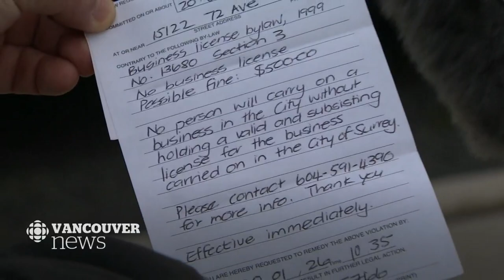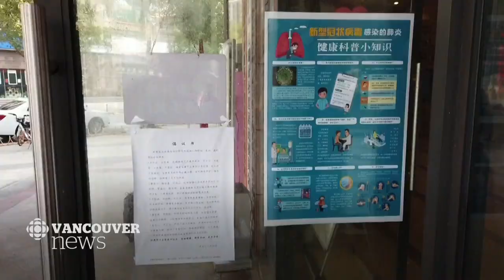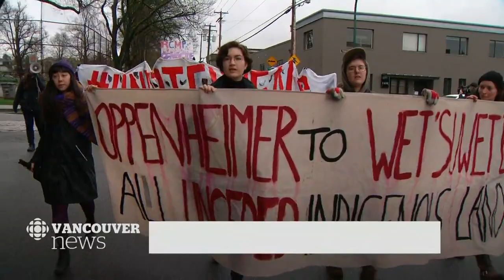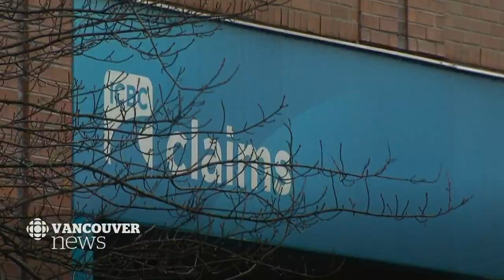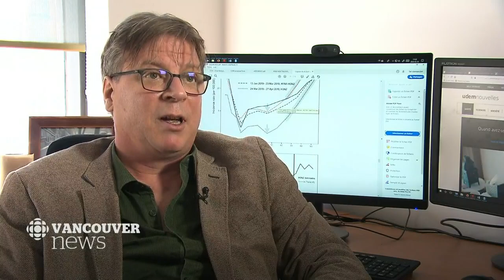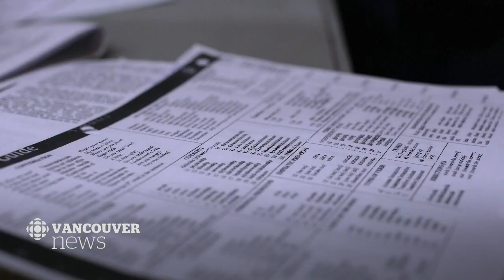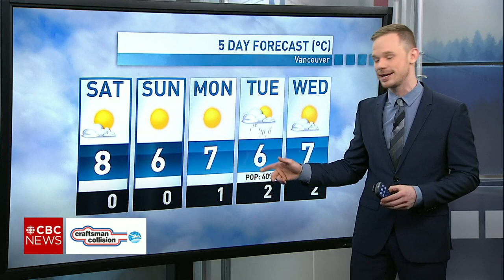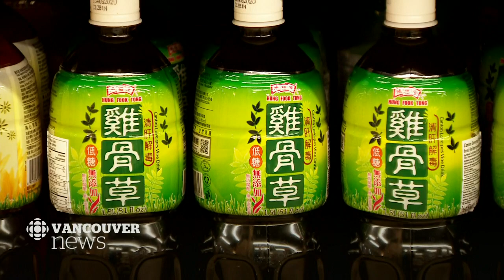WATCH LIVE: CBC Vancouver News at 6 for Feb. 7 - Uber vs Surrey, Coronavirus, Wet'suwet'en Protests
Watch CBC Vancouver News at 6 with host Anita Bathe and Mike Killeen for the latest on the most important news stories happening across B.C. They're joined by meteorologist Brett Soderholm who brings you the most up to date weather forecasts and added expertise on what's trending in the world of science.